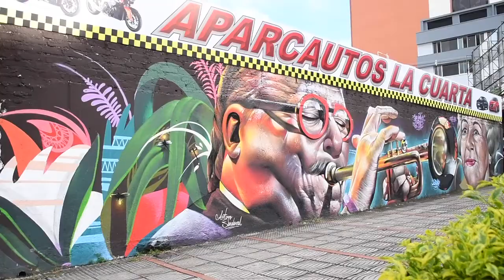HostYourEventInIbagué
Ibague awaits for you, in our city you will find nature, cusine, music, and folklore. Host your event in Ibague. To learn more about our city, watch this video.